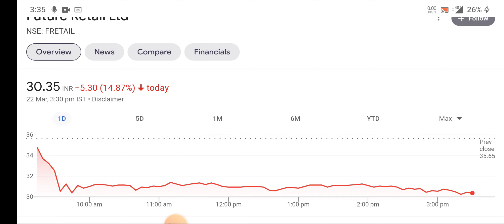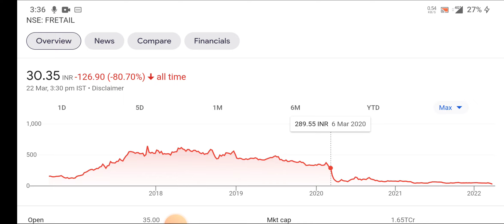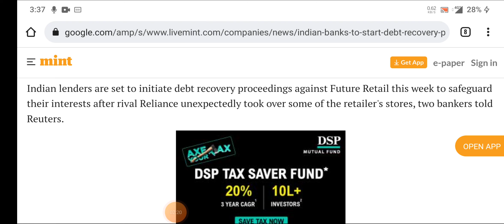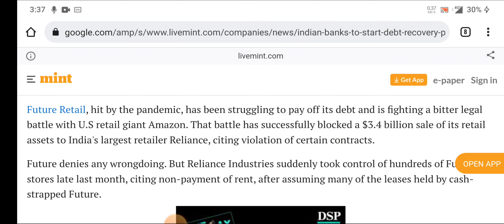Future Retail letest news ⚫ indian ban । Buy HOLD SELL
topic covers:-

1 -  future retail share future
2 -  future retail latest
3 -  future retail latest news
4 -  future retail latest news today
5 -  future retail latest news hindi
6 -  future retail latest share news
7 -  future retail latest stock news
8 -  future retail latest update
9 -  future retail latest news share market
10- future retail Q3 Result
11- future retail stock news
12- future retail stock
13- future retail share news
14- future retail stock analysis
16- future retail stock latest news today
17- future retail stock latest news
18- future retail stock analysis today
19- future retail stock news in hindi

thankyou